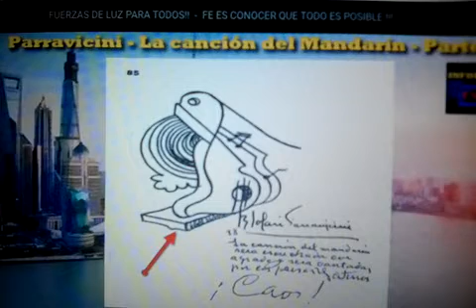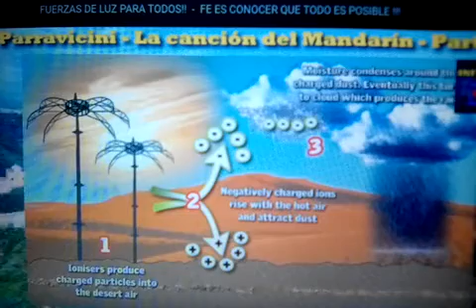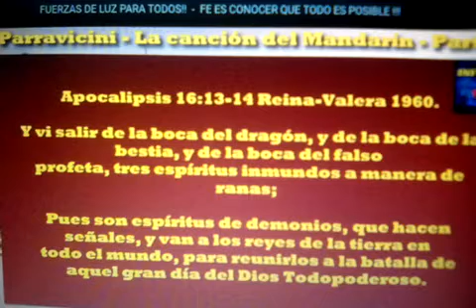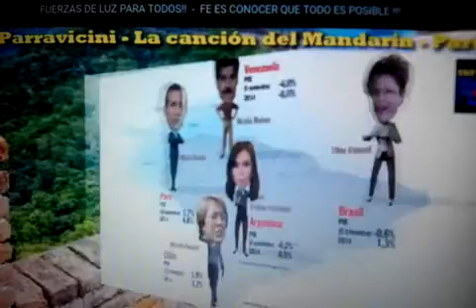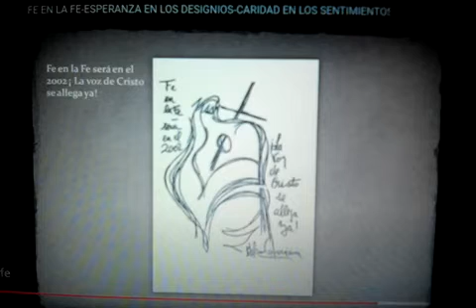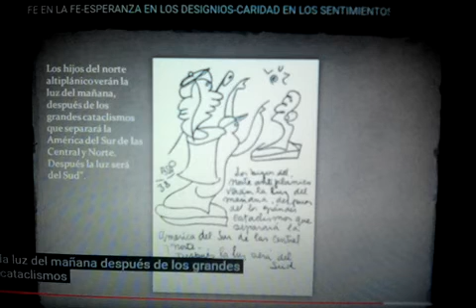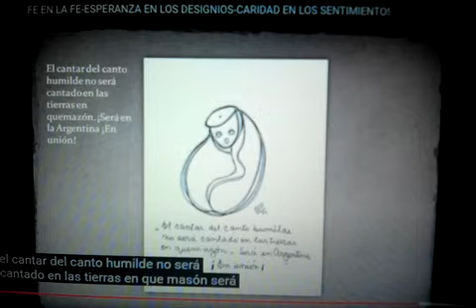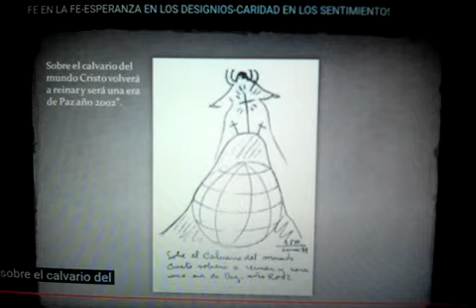PARRAVICINI LA CANCION DEL MANDARIN-HORA 11-SU FLIA Y AMIGOS LO RECUERDAN CONO SUR FARO DE LUZ-AMNIZ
HOLA AMIGAS AMIGOS QUE SE ENCUENTREN TODOS MUY BIEN FUERZAS Y A SEGUIR ADELANTE EN POSITIVO !!
EN ESTE VIDEO VEREMOS LAS PSICOGRAFIAS DE BENJAMIN SOLARI PARRAVICINI  Y MUCHO  MAS!! -  LAS ENSEÑANZAS DE JESUS CRISTO.!!
 GRACIAS AMIGAS Y AMIGOS  !! ATTE  amniz
 CAMINO CON CORAZÓN HACIA UNA HUMANIDAD EN AMOR, VERDAD Y TRANSPARENCIA !!!
Lamentablemente la pobreza en Argentina esta en el 47 por ciento... Para aquellos que puedan  hacer llegar alguna Donación Solidaria para ayudar nos bienvenido sea, lo necesitamos.
Muchas Gracias. Pueden Donar a esta caja de ahorro Banco Nacion Argentina
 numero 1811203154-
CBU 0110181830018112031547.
 Así estamos amigas y amigos...  Resistiremos.!!  A todos muchas Gracias !!  atte amniz
PARA CONTACTARNOS FACEBOOK  PAGINA ALIANZA HUMANA ORLADA
SI NECESITAS BUENAS VIBRAS Y ORACIÓN VISITA HOSPITAL ESPIRITUAL
DE SANACIÓN SIN FINES DE LUCRO- POR AMOR A LA VIDA- DESDE 2015 APROX. AMNIZ